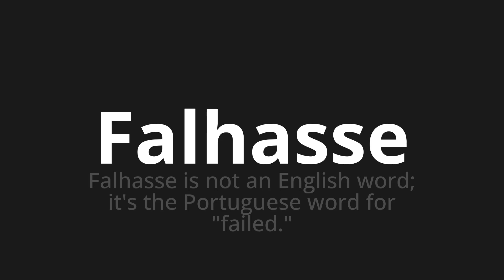How to pronounce Falhasse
Master the Pronunciation of 'Falhasse WHICH MEANS FAILS' - which means : Failed is not an English word;It's the Portuguese Word for "Failed." 📝 with @PortuguesePronunciation 🎓🗣️ - [Your Guide to Portuguese]

Learn to pronounce 'Falhasse' perfectly in Portuguese with our easy and engaging tutorial by @PortuguesePronunciation! 📖📽️ In this comprehensive video, we provide you with native speaker examples 🗣️👂 and phonetic breakdowns 🎵 to ensure you get the pronunciation just right.

How to say Failed in Portuguese